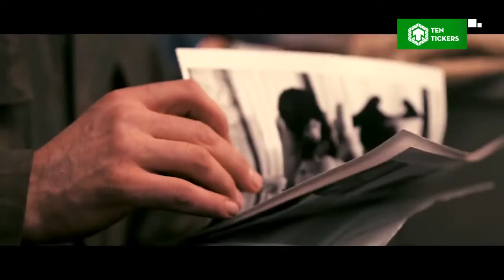Top 10 films on the subject of the best bank robber of all time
Top 10 bank robberies or film of all time
Banks have always been the target of all the robbers in the world. Therefore this is a hot topic that the film focuses on Nov
The following are the top 10 films on the subject of the best bank robber of all time
My Software & Programs:  Gilisoft Video Editor (Main editing program) Adobe After Effects CS6 (for high graphical editing)) Adobe Photoshop CS6 (photo editing)  .